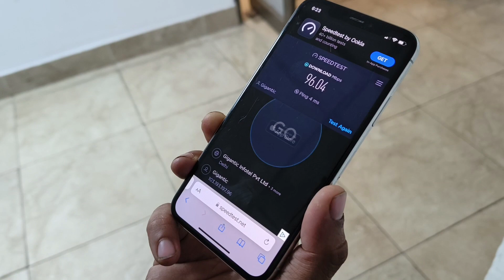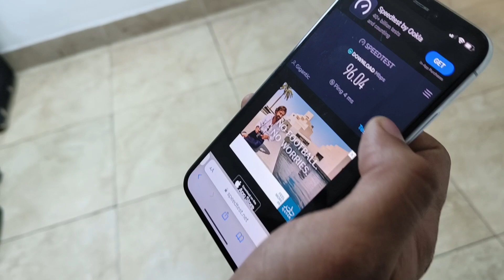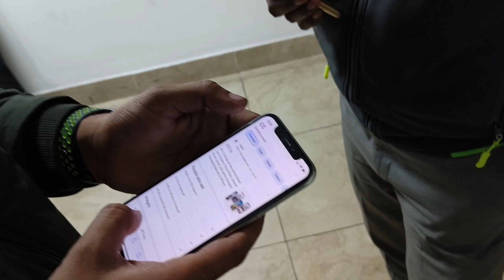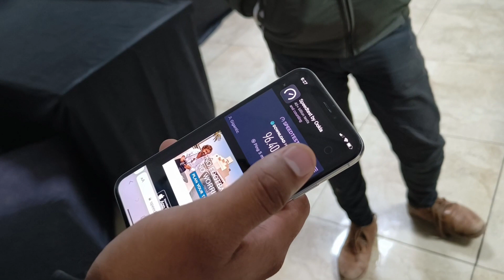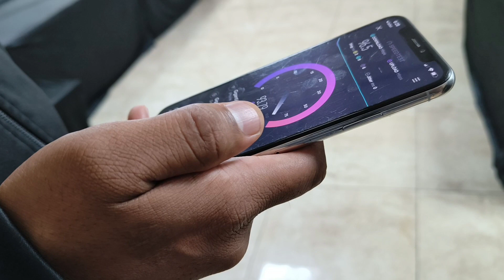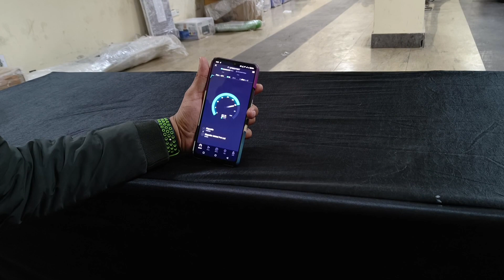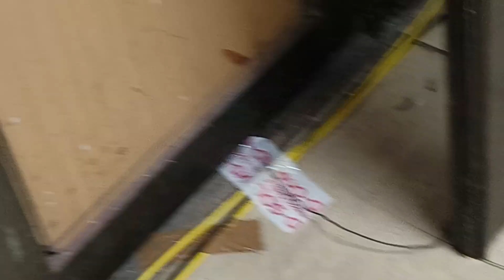inbl event internet connectivity